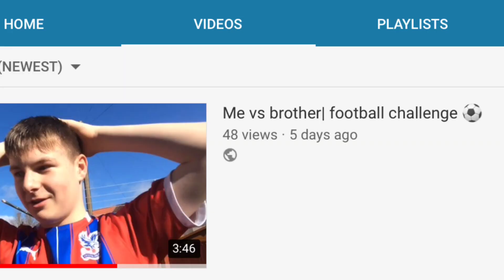Ice bucket football challenge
Itsjacko123 (null)